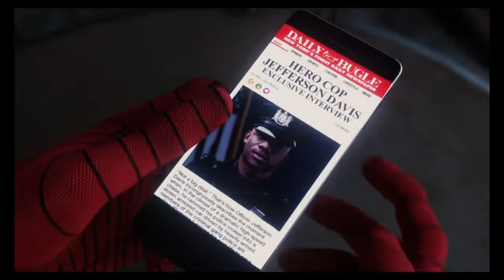New suit time